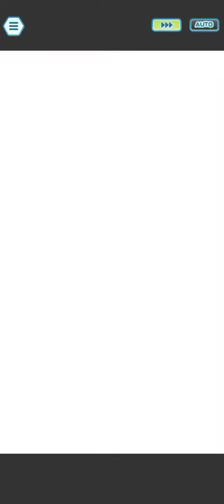[Pokemon Masters EX] SSTRed Solos Azelf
Lucky Skill: Stalwart